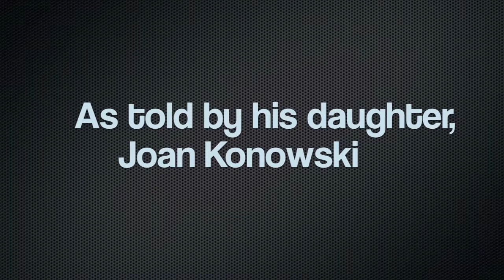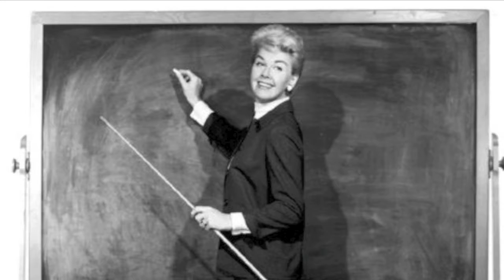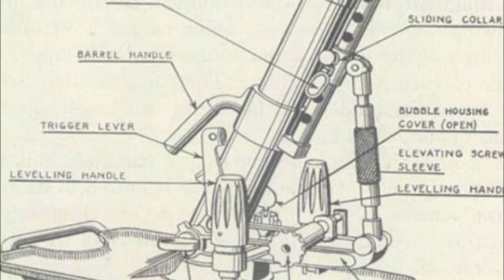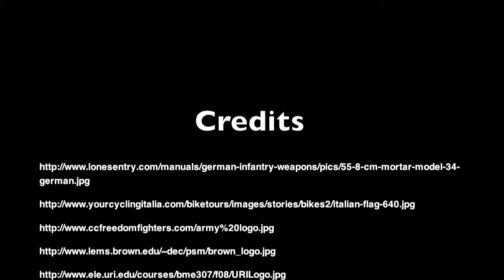Domenic Basile: A True American Story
Domenic Basile: A true American story. This is a 8 minute movie about Domenic Basile, mortar crewman in WWII and grandfather to Tim Konowski. His story is very unique and nicely portrays the many opportunities America can give us.